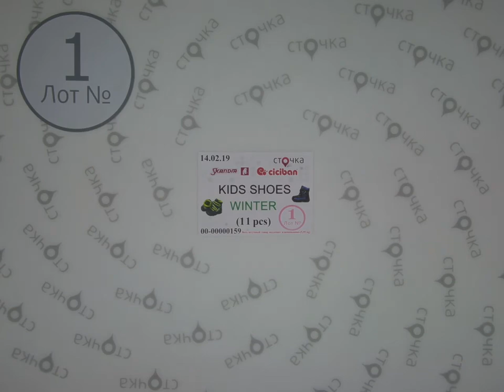Skandia Ciciban kids shoes Winter *1, сток одежда оптом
Skandia Ciciban kids shoes Winer(лот №1)
Модная детская зимняя обувь (сток)
Страна: Европа
Сезон: Зима
Цена за ед.: 11.79 евро
Кол-во в мешке,шт.: 11
Цена за мешок: 129.7 евро